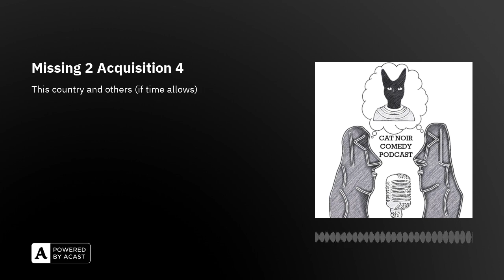Missing 2 Acquisition 4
Mysterious bubble wrapped packages await instructions at the disused Turwzels chocolate factory, as the survivors find that life back in the real world, might not be as safe as being marooned on a killer island. Cat Noir presents the final episode of MISSING Series 2.

Written, performed, produced, directed and edited by Kevin Chilvers and Matt Sanders. Artwork by Maisie Chilvers. Social media management by Laurie Stone.

Geoff the Baker is not interested in World domination as he has cakes to bake.